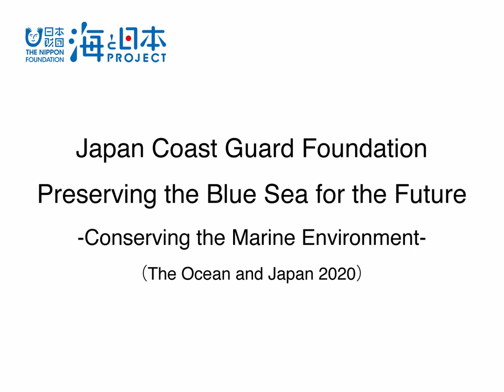Environmental Picture-Story Show “Marin the Turtle's Big Adventure”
Japan Coast Guard Foundation pursues its mission of “Preserving the Blue Sea for the Future” by conducting various activities to raise awareness on the importance of conserving marine environments.
Recently we have created “Marin the Turtle's Big Adventure,” a picture-story show to teach children, in simple words, the importance of keeping our oceans clean as “The Ocean and Japan Project”.
This story teaches children about the dire impact of plastic waste on marine life and the importance of conserving the marine environment.